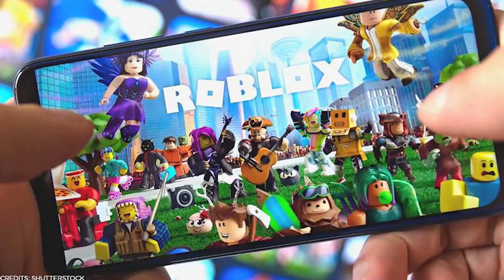These Roblox Games are Evolving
Welcome to Mind Over Blox!

We founded Roblox with a single goal in mind: to bring the world together through play. With millions of engaging digital experiences, our community has made that objective a reality, forging connections and motivating tomorrow's artists and innovators. Roblox connects people from all around the world and in all languages.

ALSO make sure to turn on our post notifications so you never miss an upload of ours!!

We would love to have you in our Mind Over Blox!